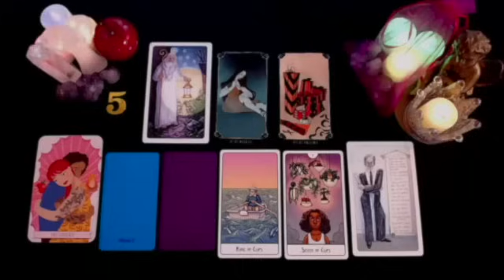CANCER OMG…THEY HAVE CLEARLY INFORMED THE 3RD PARTY THAT THEY’RE IN LOVE WITH YOU‼️🤣 NOVEMBER 2024